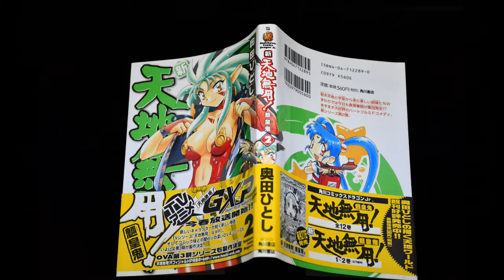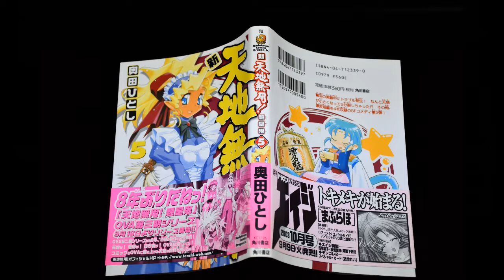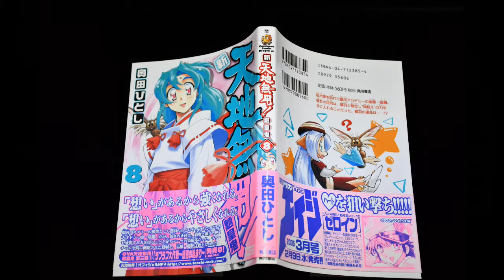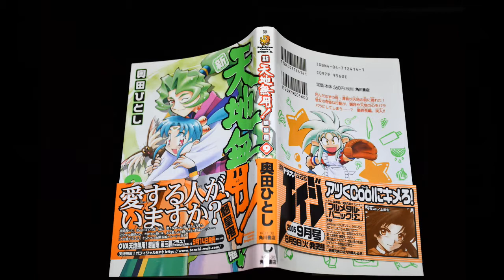コミック - 新天地無用！魎皇鬼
関連動画

ストーリは、コミック 天地無用！魎皇鬼のつづきです。
作画が引き続き奥田ひとし先生でほっとしたのを思い出します。
1巻が、初版2001年9月1日となっていました。